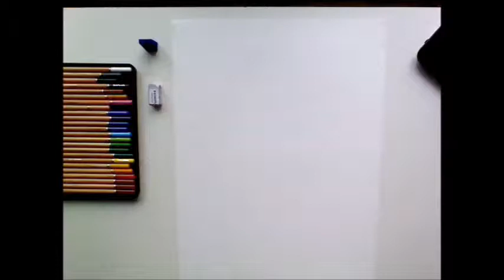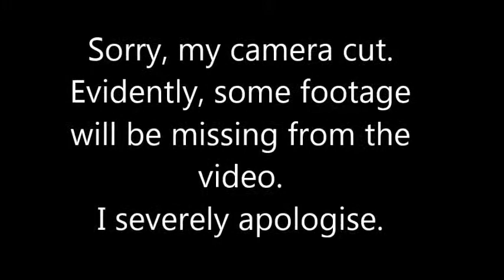Colourful Zebra - Time Lapse Drawing | PeaceOfArt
To make this piece, water colours were used.

Soundtrack : Drops of Jupiter by Train.